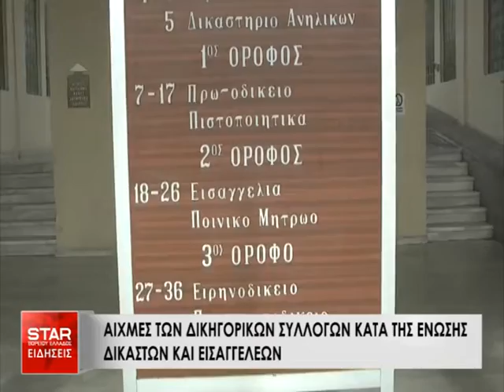Αιχμές δικηγορικών συλλόγων κατά της ένωσης δικαστών και εισαγγελέων